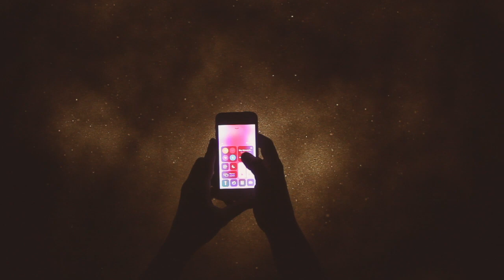ЖЫВЕ БЕЛАРУСЬ! part 2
Я благодарю всех, кто посмотрел мое прошлое видео. Столько перепостов и столько обратной связи, такого со мной ещё не было.
Что-то поселилось внутри и мучает так, что хочется орать. Но орать не могу, детей напугаю да и не услышит никто, выплескиваю как умею.
Многие просят счастливый финал, светлое будущее в видео.
Я скажу так: это ещё не конец.
Нужно держаться, только вместе!
Мы - звёзды, чистый свет и нас миллионы.
Мы победим и я обязательно сохраню это в песке.

ЖЫВЕ БЕЛАРУСЬ!

Посвящаю другу, однажды подарившему дом несчастной собаке.
Я очень хочу тебя обнять.
Возвращайся поскорей и я буду готовить для тебя любимую картошку в духовке хоть каждый день!
Держись и помни, что мы с тобой, с тобой правда и твоя собственная Победа!

Художник @konofalskaya_sandart
Музыка iday